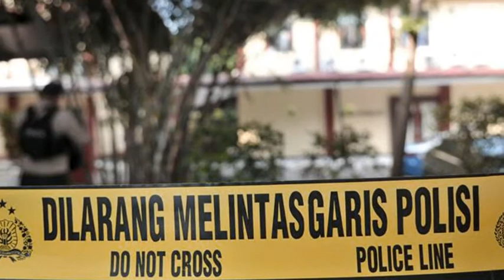Ada K0rb4n K3ru5uh4n Mako Brimob Kembali Masuk RS Polri Kramatjati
Ada Korban Kerusuhan Mako Brimob Kembali Masuk RS Polri Kramatjati.